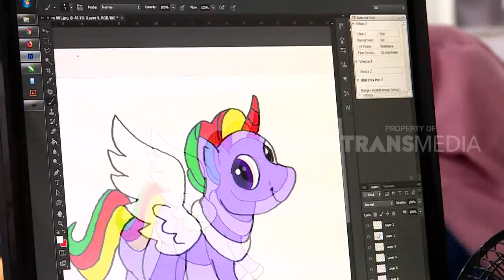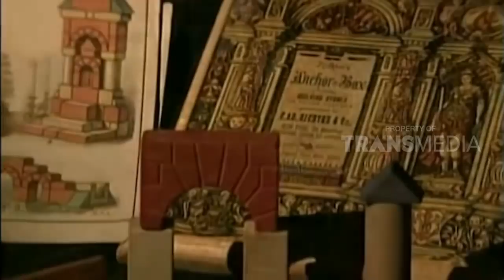LAPTOP SI UNYIL | KOLEKSI TRENDI (26/06/18) 1-3